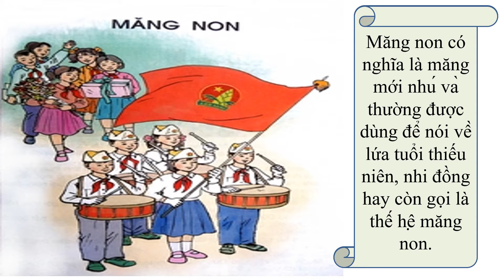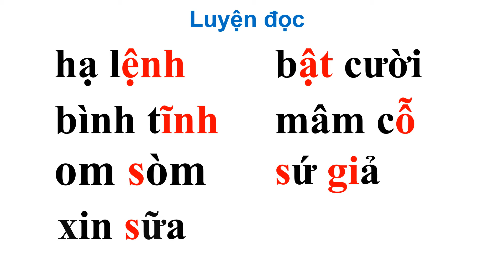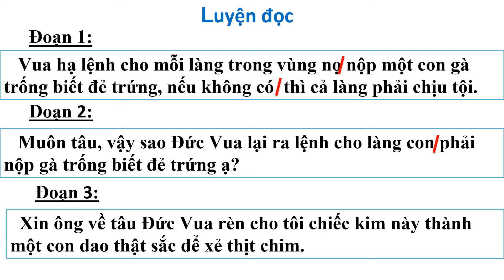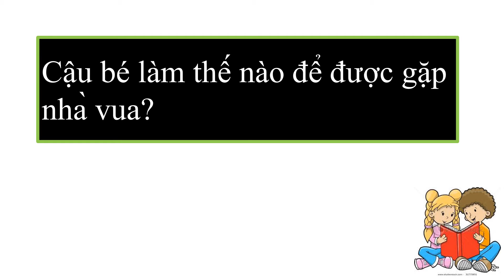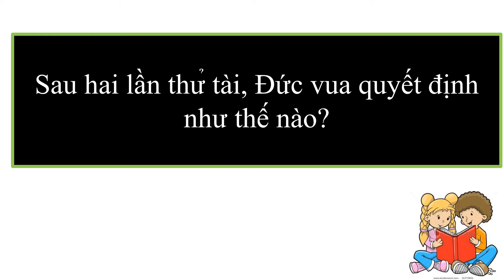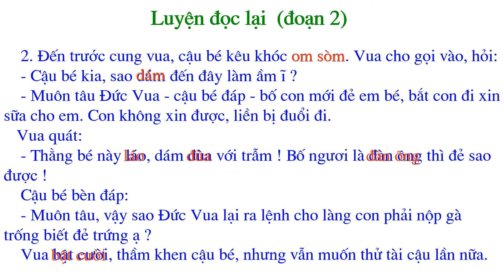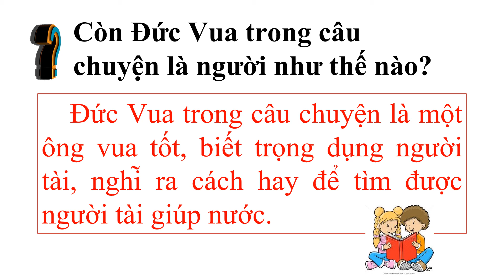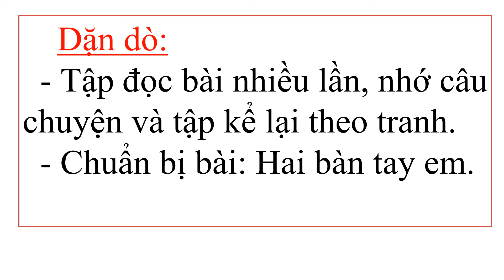T1 K3 TĐ KC Bai CAU BE THONG MINH Tiet 1